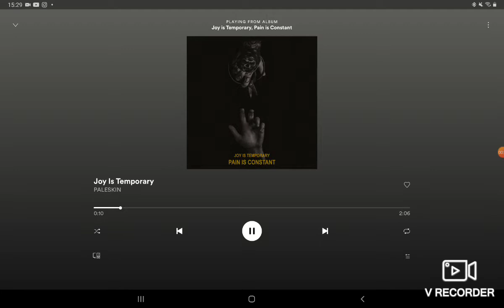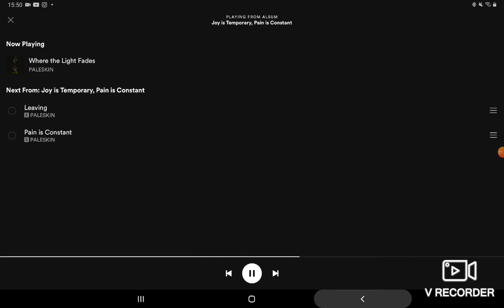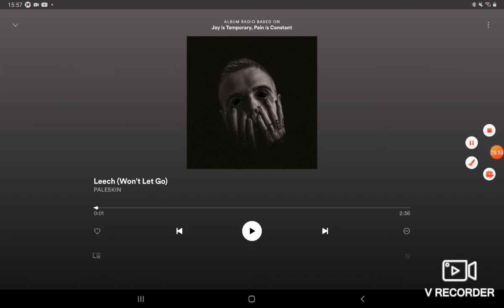PALESKIN- JOY IS TEMPORARY, PAIN IS CONSTANT AUDIO ALBUM REACTION/REVIEW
HI GUYS YET AGAIN ANOTHER AUDIO REACTION/REVIEW AND IN TODAY'S VIDEO I WILL BE REACTING AND REVIEWING TO PALESKIN'S NEW ALBUM JOY IS TEMPORARY, PAIN IS CONSTANT.

LET ME KNOW WHAT YOU THINK ABOUT IT IN THE COMMENTS BELOW